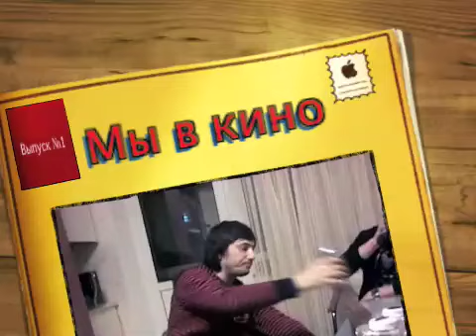мы в кино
крутяк :)